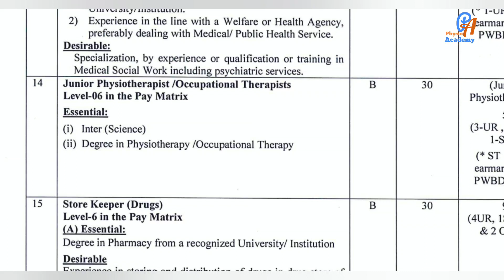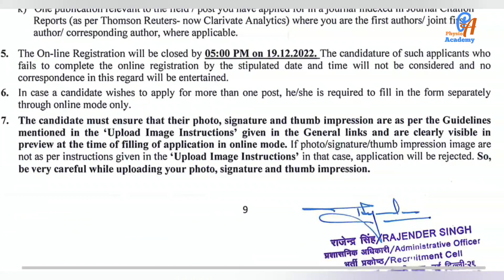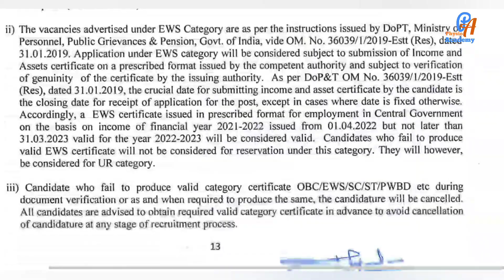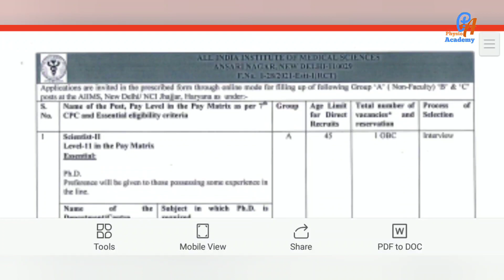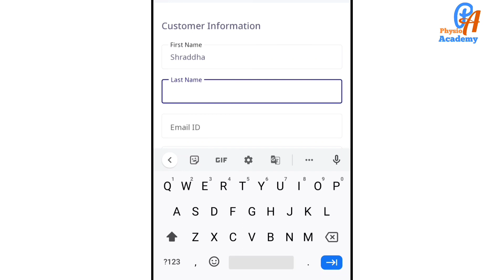Physiotherapy vacancy @AIIMS l physiotherapist job